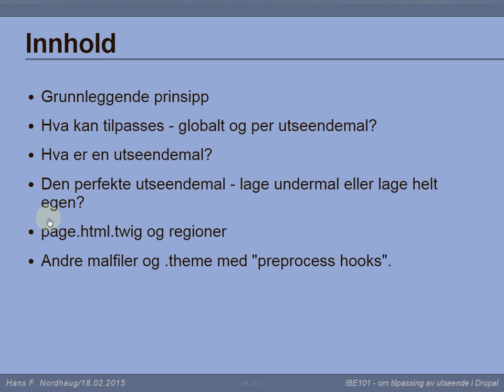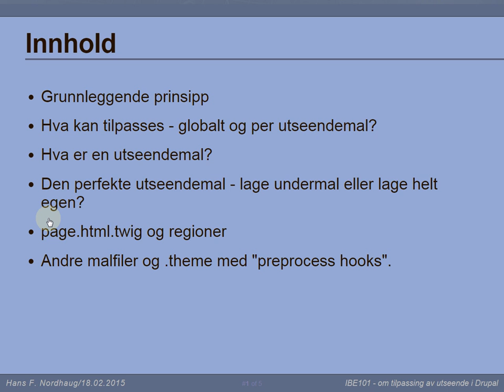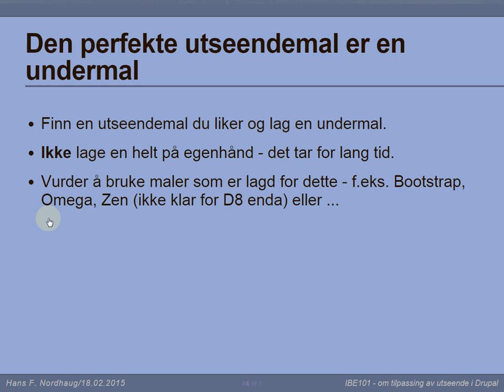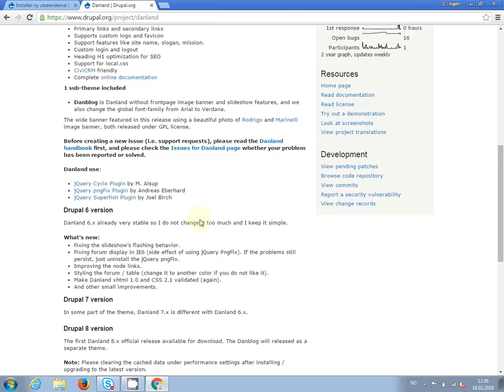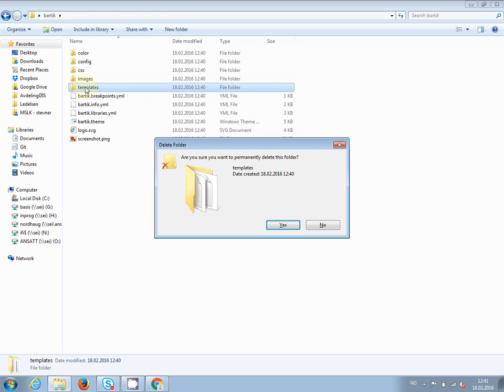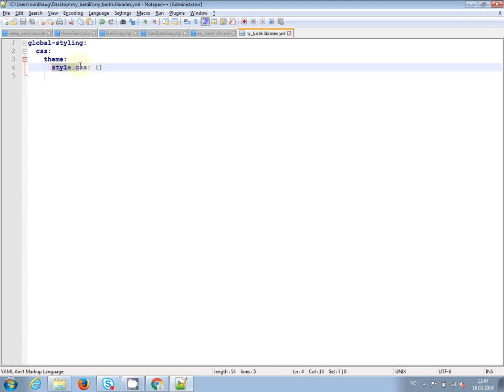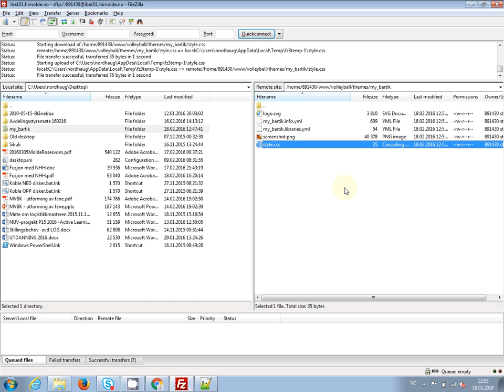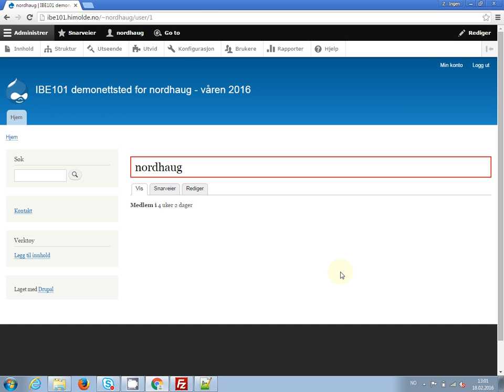106 Forelesning IBE101, 18. feb. 2016